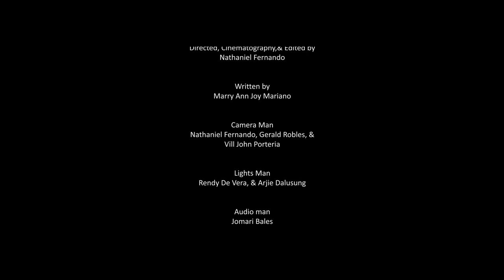TAKBO! (Short Film)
Credits
Sound effect
Be Yourself for Me - Dark Matter
Glory-Fesliyan Studios - David Fesliyan
The Poignant - Kammarheit
Sound recording